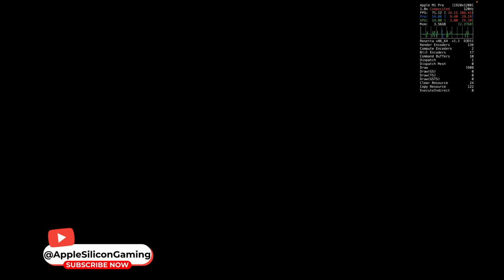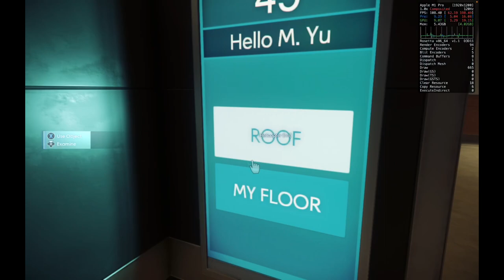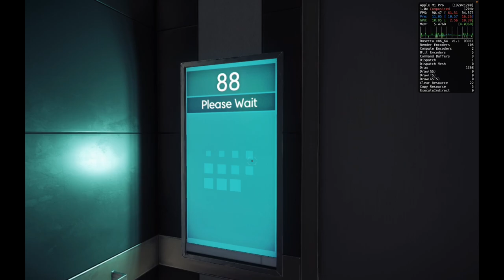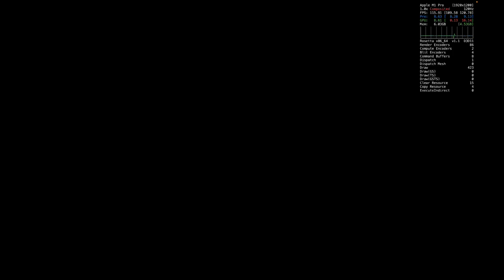Prey gaming performance through Crossover 24 on M1 Pro